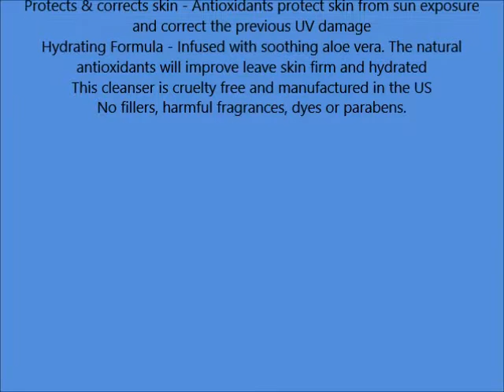Radha Beauty Vitamin C Facial Cleanser 4 oz Face wash for Anti Aging & Skin Brightening with Vitam